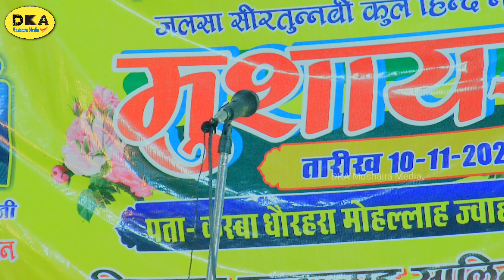ज़िला लखीमपुर की शान Qari Irshad Sajid Lakhimpuri |Mushaira Dhaurahra Naat Sharif|DKA Mushaira media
DKA Mushaira Media Live

Thanks For Visiting  DKA Mushaira Media
DKA Mushaira Media.   में आपका ❤️ दिल से स्वागत है,
. DKA MUSHAIRA MEDIA .
ऑल इंडिया मुशायरा, नातिया मुशायरा, कवि सम्मेलन, जलसा, इंटरनेशनल मुशायरा, वा छोटे- छोटे गाँव के प्रोग्राम (जलसा, मुशायरा, कवि सम्मेलन) की HD (High Definition) विडियो ग्राफी वा ऑडियो DKA Mushaira Media YouTube पर अपलोड की जाती हैं

               Mr.  Ubaid Mirza..

                                                          Director
                                                   Mr. Uvaij Khan

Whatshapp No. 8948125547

Instagram पर फॉलो करें 👉I'm on Instagram as @dil_ki_awaz_dka. Install the app to follow my photos and videos.

My Personal Instagram I'd link = I'm on Instagram as @uvaij777. Install the app to follow my photos and videos.

Top hit videos नीचे दी गई हैं क्लिक करें और विडियो का लुत्फ लें.

Channel - DKA Mushaira Media

Camera Man :~ Khursheed Beg, Ajmal Khan
Address-Mohalla Prem Nagar barwar kheri Uttar Pradesh
I love My India 🇮🇳.,.
Naat Sharif
Naat Sharif 2022
Naat Sharif
Mushaira symposiums .